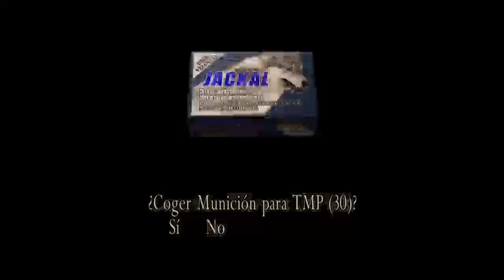Resident Evil 4 - LUGAR ESTRANHO '-' #38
Jogando Resident Evil 4 pela primeira vez. Esse grande clássico é realmente tão bom assim? Si bora, cabrón!

Gameplay gravada em uma live no canal honradoxl lá no site roxo: (t)witch